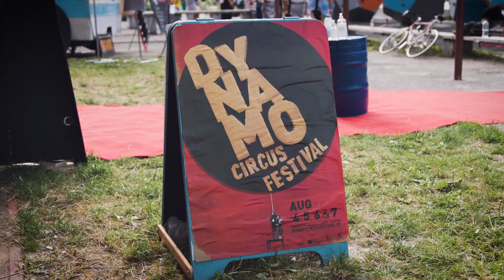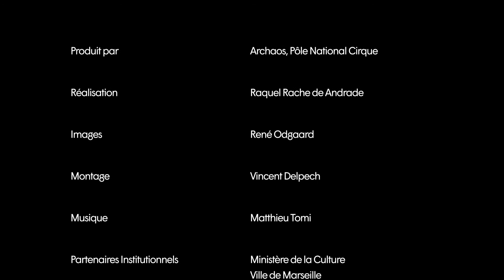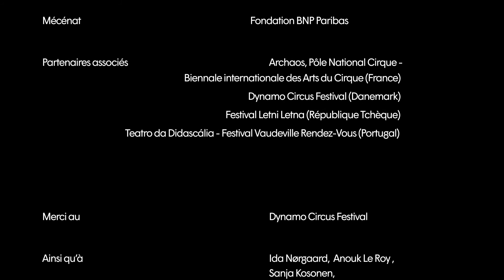Télécirque - Ep. 111 (S.16) : Dynamo Circus Festival au Danemark (part 2)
Télécirque - Épisode 111 [Saison 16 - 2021]
La saison 16 de Télécirque part à la découverte de festivals de cirque en Europe.
Dans cet épisode, cap sur le Dynamo Circus Festival au Danemark, organisé par Dynamo - workspace for circus and performing arts (2ème partie). Rencontres avec Ida Norgaard, à la production du festival ; Anouk Le Roy artiste de la compagnie Kaaos Kaamos ; Sonja Kosonen, artiste et autrice de la compagnie Galapiat Cirque.

TÉLÉCIRQUE - Un regard sur le cirque d'aujourd'hui Une série réalisée par Archaos pour raconter en images le cirque d'aujourd'hui dans le monde : les artistes, les lieux et toutes les personnes qui participent chaque jour à sa richesse et sa diversité.